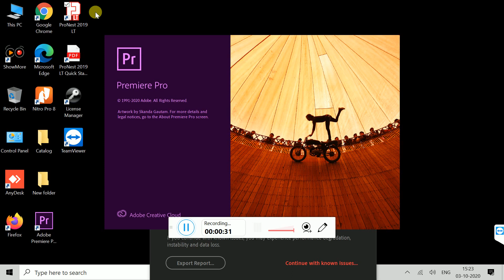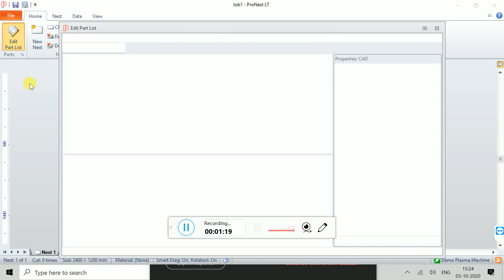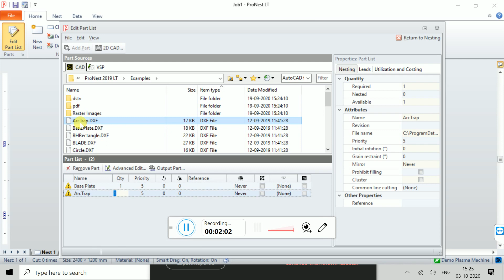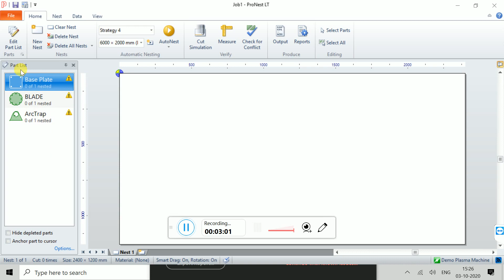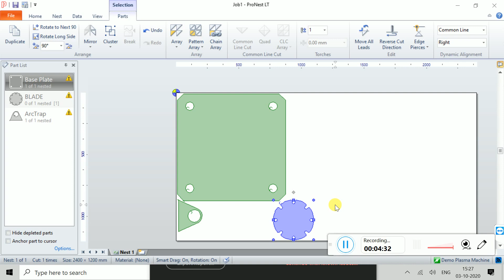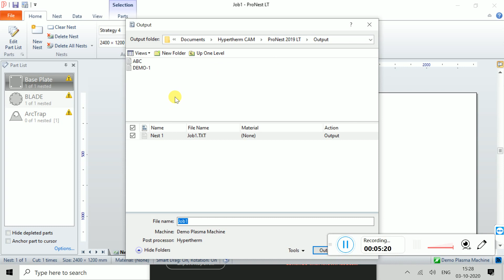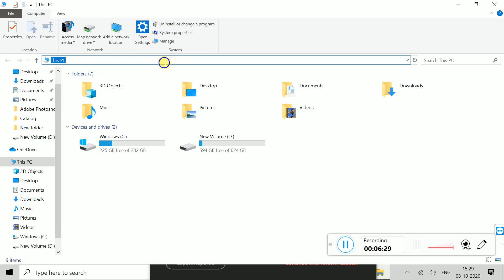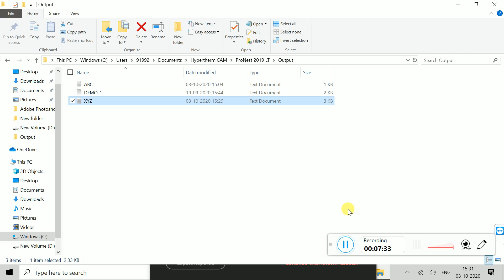PRO NEST BASIC TUTORIAL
Basic Guidelines for ProNEST Using